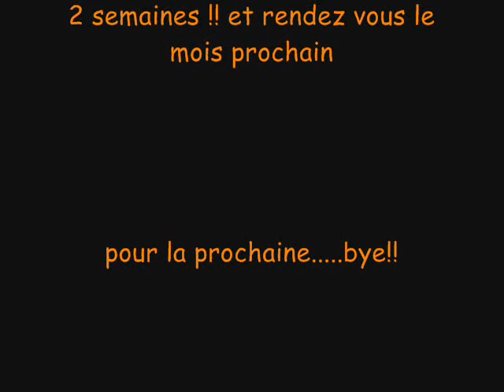playlist electro house mars 2008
selections des meilleures musiques electro-house pour le mois de mars 2008